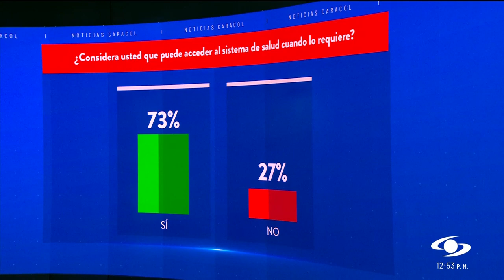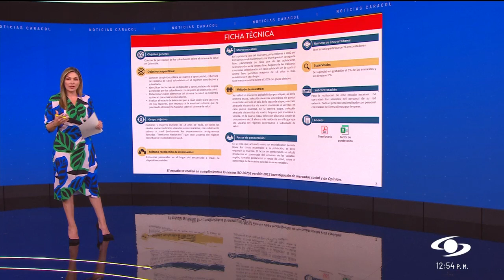Encuesta sobre el sistema de salud: un 63% no está de acuerdo con eliminar EPS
A pocos días de la presentación de la reforma ante el Congreso, una encuesta sobre el sistema de salud, realizada por la firma de Invamer y contratada por la Asociación Nacional de Industriales (ANDI), revela lo que piensan los colombianos de la atención que reciben.

Bruce Mac Master, presidente de la ANDI, reveló en una rueda de prensa en la que presentó los resultados de la encuesta sobre el sistema de salud que esta se hará cada año de aquí en adelante.

“Se tomó la decisión de hacer esta encuesta año a año, porque será muy interesante tratar de entender que están sintiendo los colombianos alrededor de algo tan importante como lo es el sistema de salud”, dijo Mac Master.